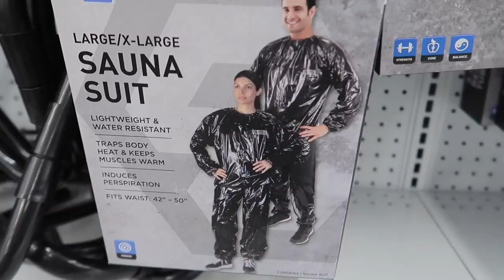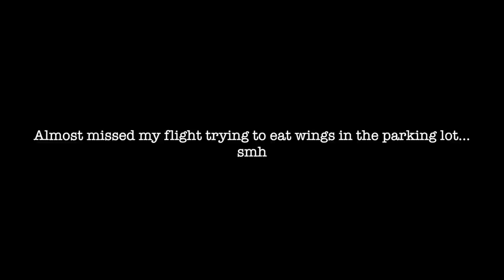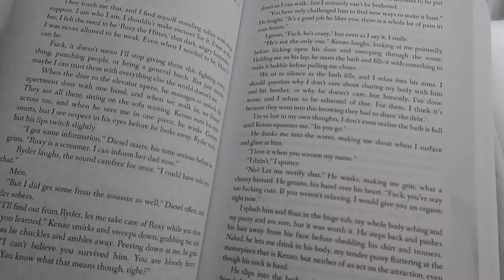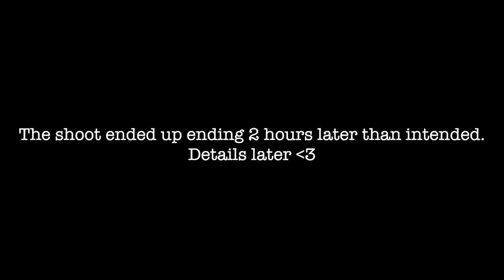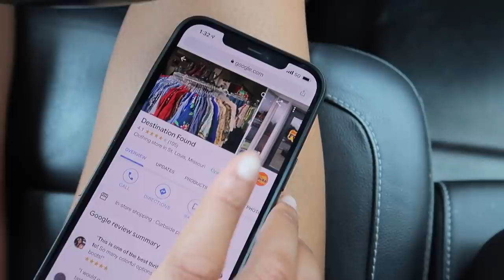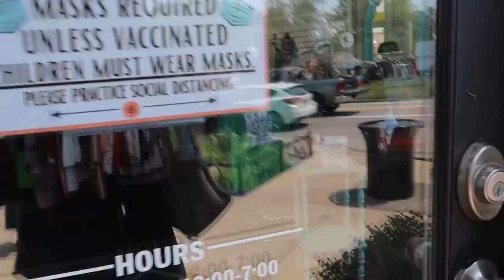VLOG: BECOMING A MODEL AT 23 | TRAVEL WITH ME TO ST. LOUIS FOR FIRST MODELING GIG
I still can't believe I actually did this! Modeling is something I have wanted to do since I was very young, so this was very exciting for me.
Some of you guys tell me all the time how I should go into modeling, so I only found it right to document this trip and bring you guys along. I mostly wanted to share the why's and how's of what's going on.